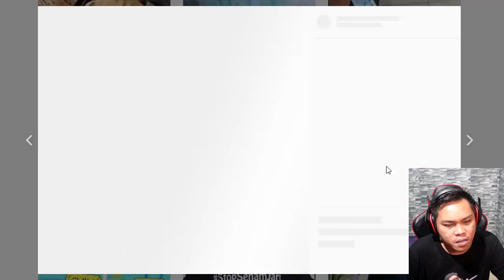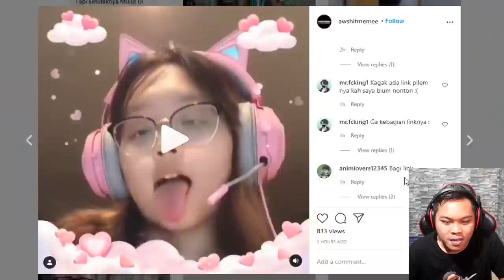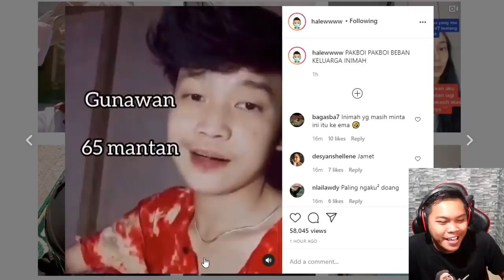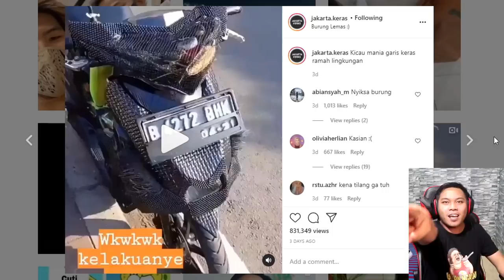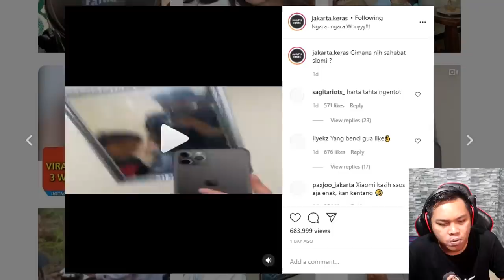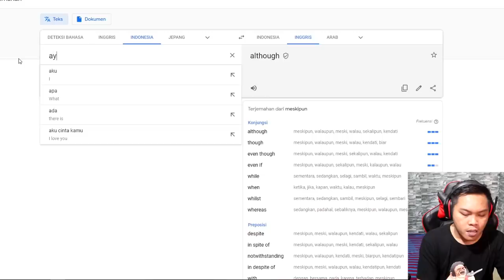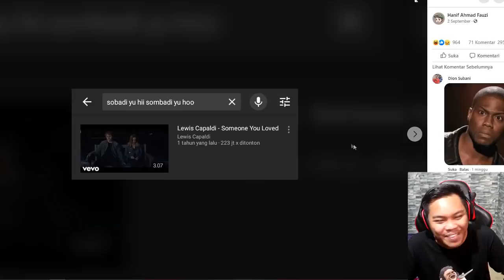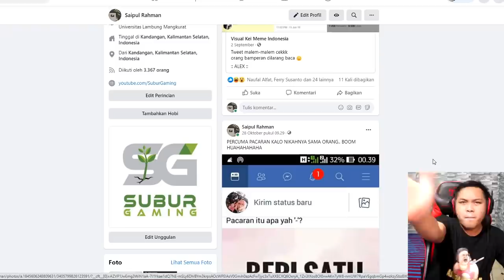PAMER MANTAN, BALMOND X BTS, CEWEK KACAMATA LEBIH MENGGODA - ASUPAN NGAKAK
20k like rilis lagi ASUPAN NGAKAK

2 hari sekali bakal ada video baru terus